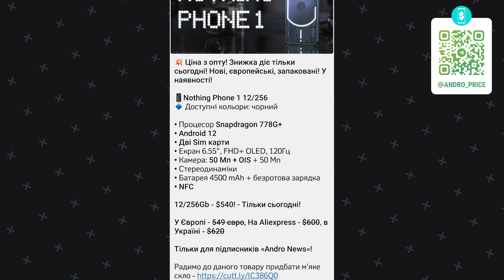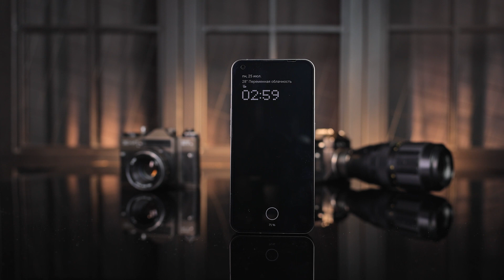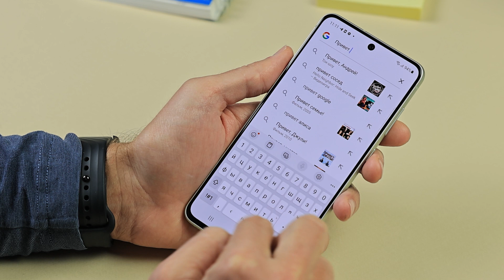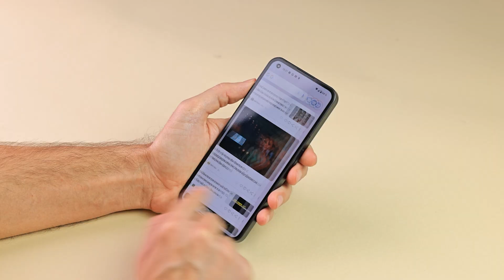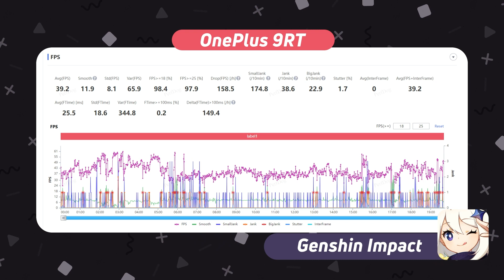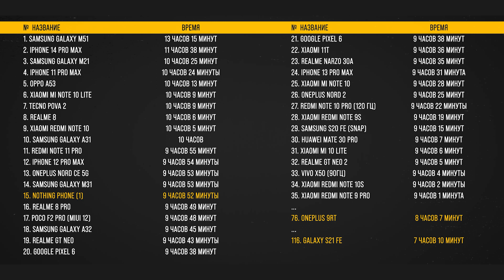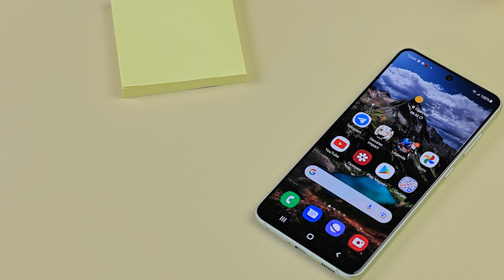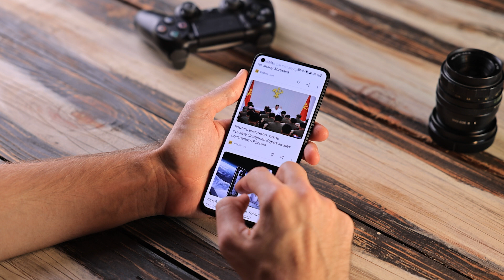НЕ БЕРИ XIAOMI, SAMSUNG и ONEPLUS НЕ ПОСМОТРЕВ ЭТО СРАВНЕНИЕ!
!!! Поддержка проекта Andro News и членов нашей команды:

🔴 Карта Monobank MasterCard (Holub Hanna) - 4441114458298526

00:00 Начало
01:21 Полезная реклама
02:07 Выбираем модели
03:53 Фишки и недостатки
05:23 Об экранах
06:14 Стабильность работы и интерфейс
07:12 Производительность
10:04 Автономность
10:38 Камеры
14:06 Дизайн
14:57 Цены
15:35 Итоги
17:33 Благотворительность